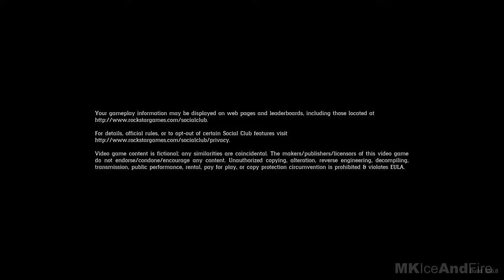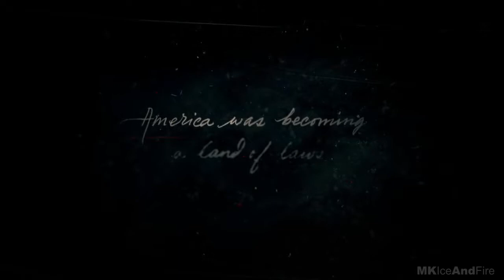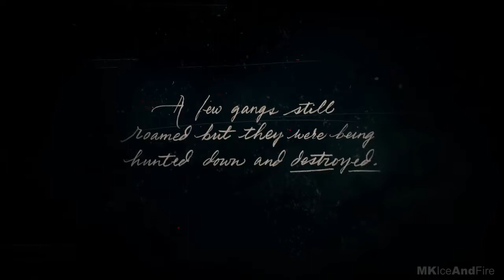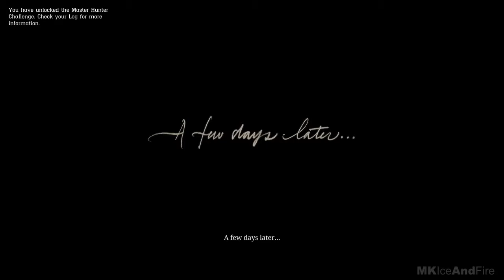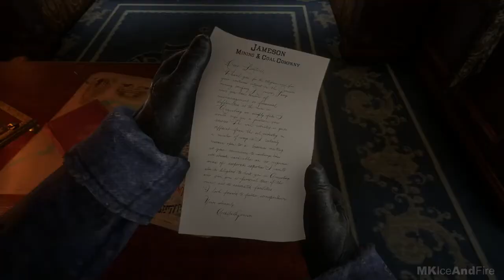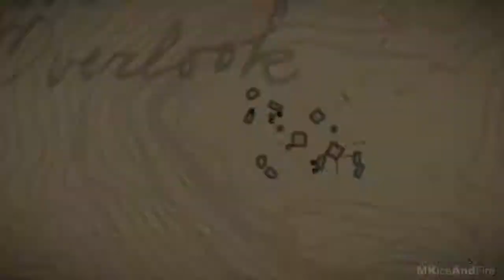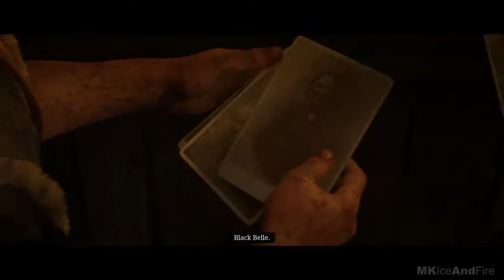RED DEAD REDEMPTION 2 Gameplay Walkthrough Part 1 HD PS4 PRO [No Commentary]